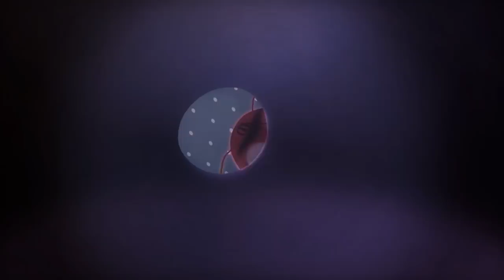LARVA - MAGIC LIQUID | Cartoon Movie | Cartoons | Comics | LARVA Official